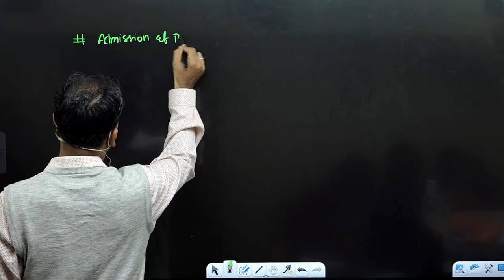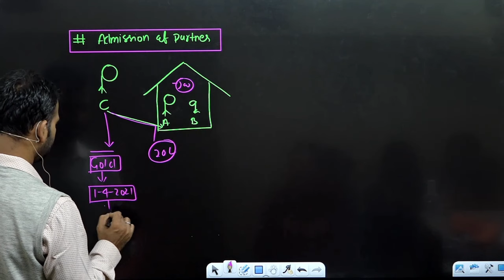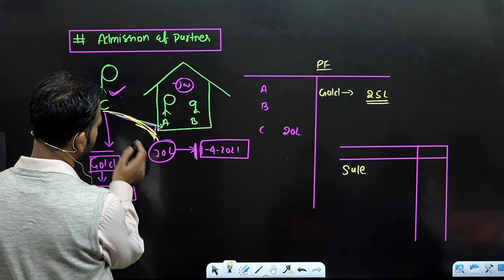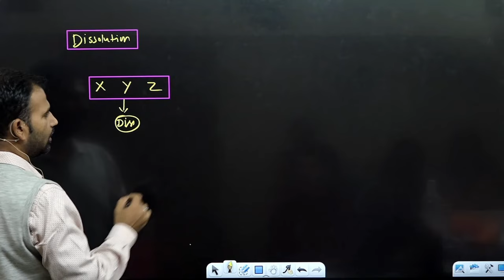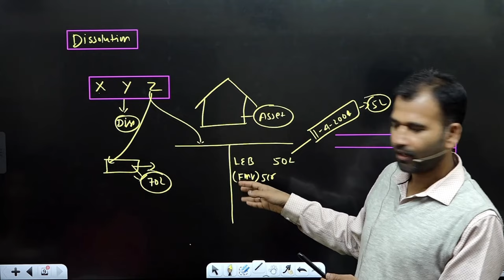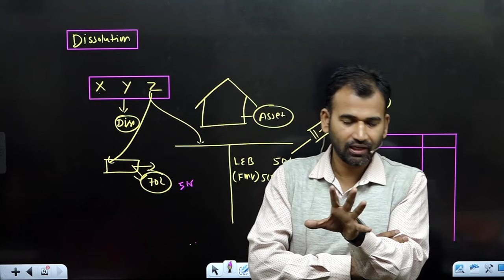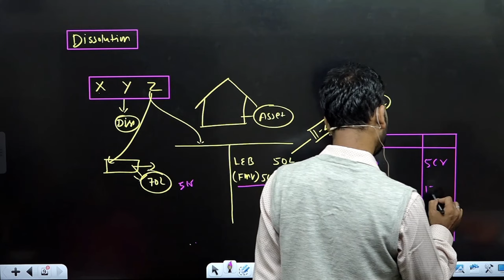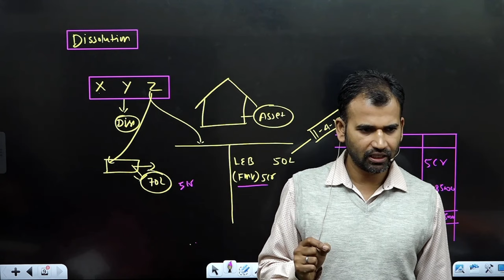income tax class for bcom | capital gain | part 16 | b.com income tax